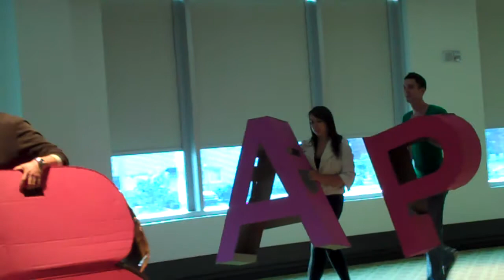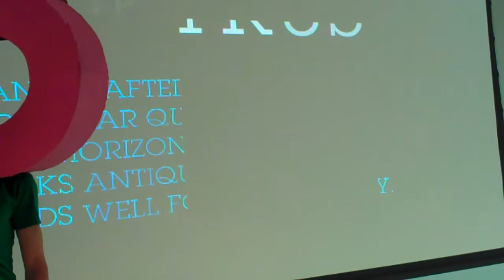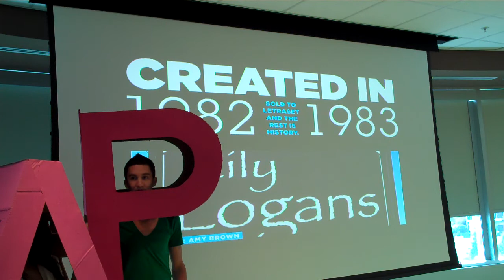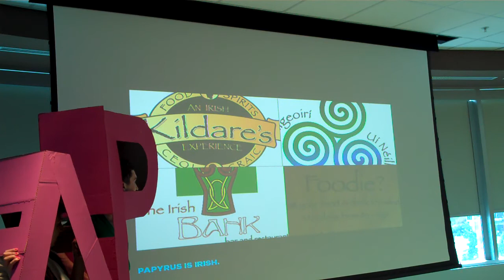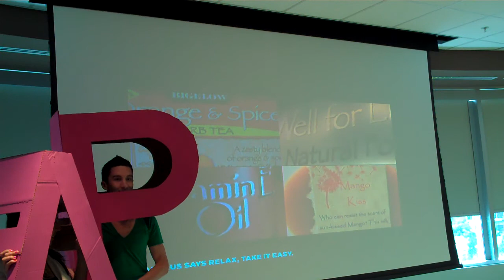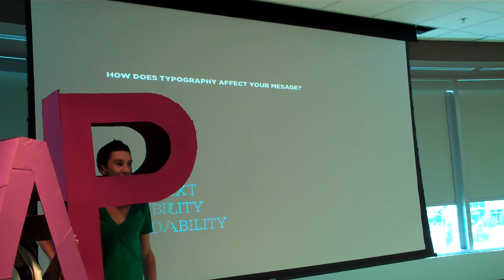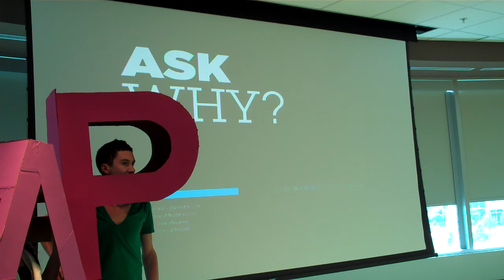Bradford Wason.MP4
Bradford Wason presents at Ignite Wilmington #3